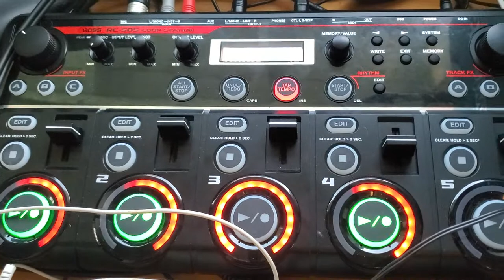Pointless song #8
First time recording banjo on the looper. Used Shure SM-57 microphone.